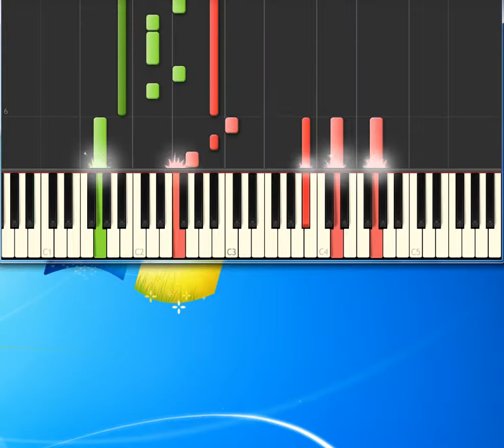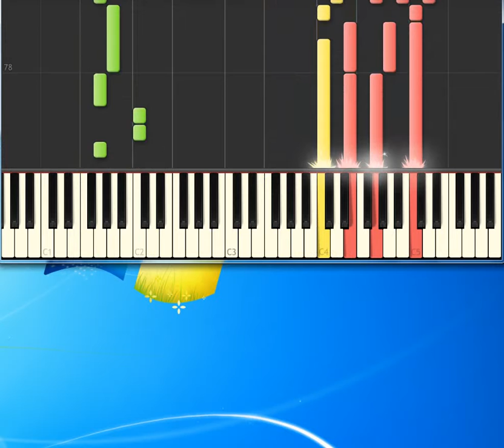Chariot I Will Follow Him [Piano tutorial by Synthesia]